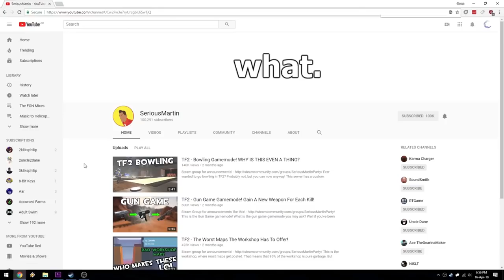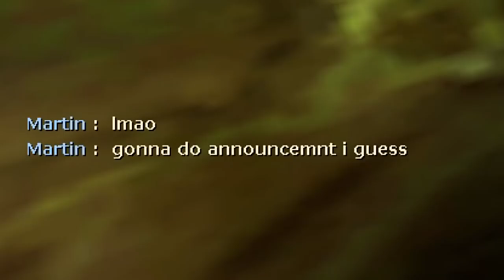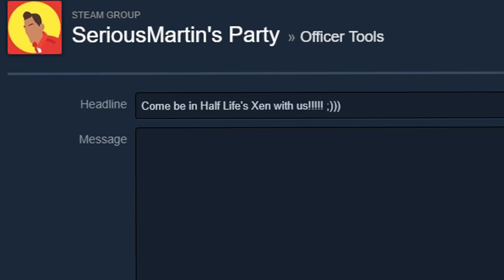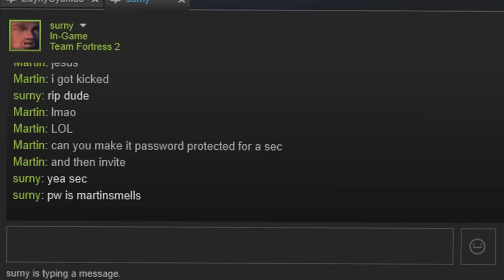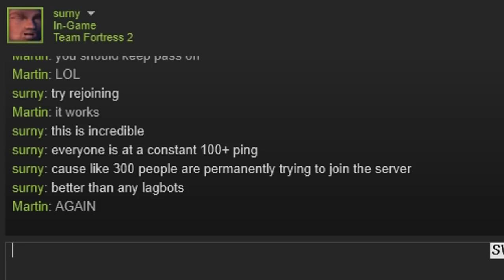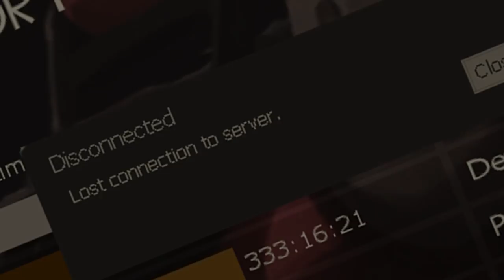TF2 - Playing This Half Life Map Was A Blessing And A Curse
Steam group for events like this!

This is pl_casserole! It's a map designed to look like Xen from Half Life! Most of you have probably never played Half Life, let's be real, lmao. Fortunately I have and I can tell you that it looks exactly like the game! There's even the 10 eyed dogs, stupid scientists, G-MAN and the giant baby boss! Please don't be mad at me for not knowing the names of these... things. I'm just a casual Half Life fan! Anyway, this map is made by Whomobile, the same guy who created all of the original wacky maps, so that's pretty cool! Anyway hope you enjoy! ;)